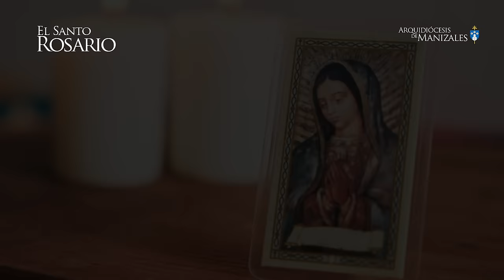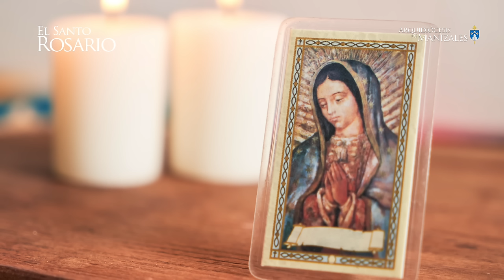Santo Rosario de hoy Viernes 7 de junio 2024, Arquidiócesis de Manizales. Misterios Dolorosos.